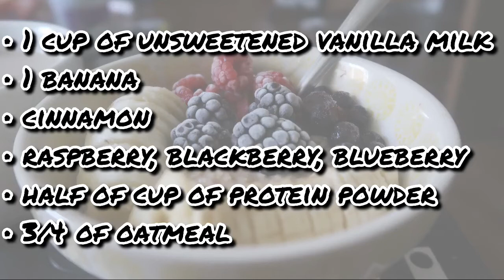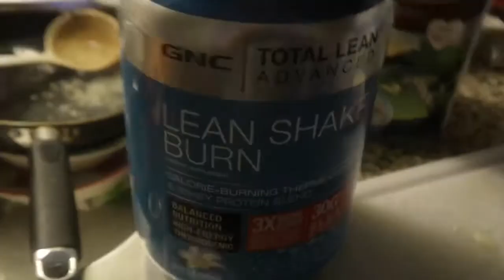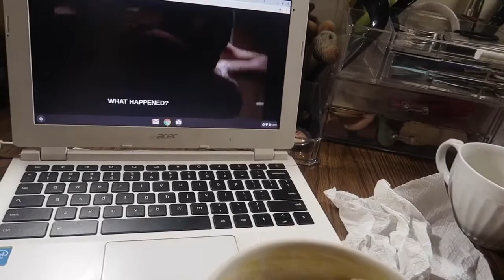Morning Routine Vlog (phone call with my boyfriend)